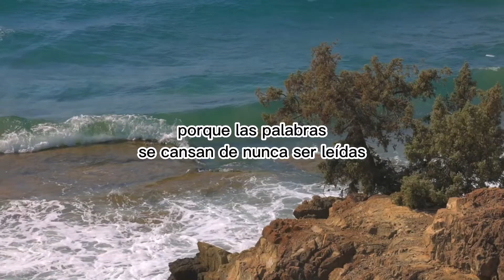Debo aceptar que nunca serás mía. Charles Bukowski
Poema :  Debo aceptar que nunca serás mía.